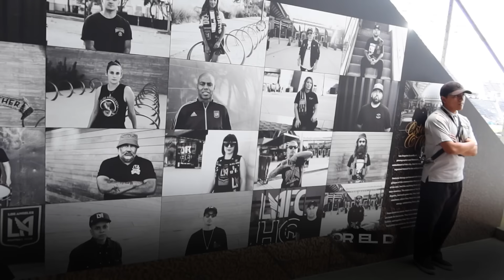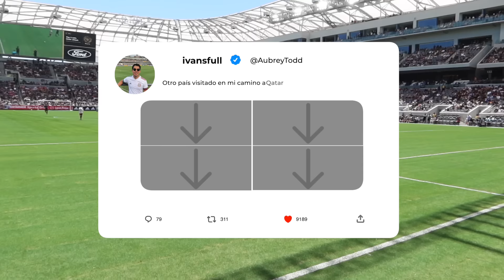El EQUIPO MÁS MEXICANO de la MLS | LAFC vs New York RB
Amigos encontramos la pasión de la Major League Soccer! LAFC es el equipo actual de Cracklitos Vela, Giorgio Chiellini y Gareth Bale.

Empezamos esta aventura con "El Chiva Mayor”, líder de la barra 3352. El partido que vimos coincidió con Kylian Mbappé quien se encontraba disfrutando el partido desde un palco. LAFC vs NY

Momentos destacados:
00:00 Intro
00:16 Previa Los Angeles
02:13 Nunca lleves esto a un estadio
02:44 “El Chiva Mayor" líder de la barra 3252
03:35 La historia de LAFC
04:20 Primeras reacciones del estadio
05:34 El equipo más mexicano de la MLS
05:50 Protocolo inicial
06:50 3252 barra de LAFC
07:40 Kylian Mbappé en la MLS
08:00 Pasión en USA
09:04 Tienda de Los Angeles FC
09:46 La diferencia del futbol de Estados Unidos
11:43 Gol de Arango 67’ LAFC
12:39 Gol de Palacios 70’ LAFC
13:10 Gracias afición 3252
13:38 En el próximo capítulo...

Ivansfull en Estados Unidos
Tacos de birria
Banc of California Stadium
El equipo más mexicano de la MLS
Reacciones del partido
Futbol de la MLS
Futbol soccer
Los Angeles California
The 3252
Carlos Vela
Gareth Bale
Giorgio Chiellini
Major League Soccer
Los Angeles Football Club
LAFC vs New York RB
3252 La barra más mexicana de la MLS